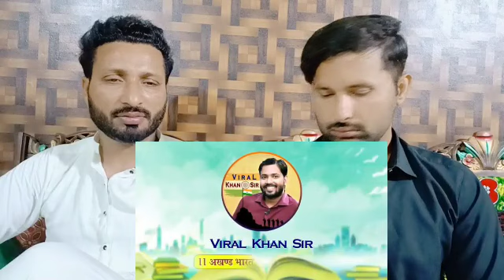आखिर चीन ने क्यों मार दिया अपने देश से गौरैया पक्षी को